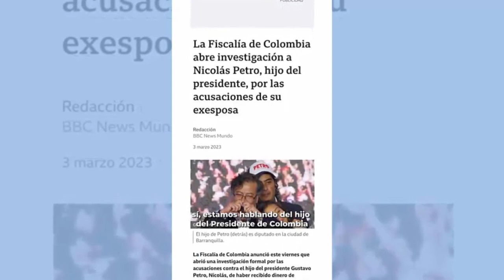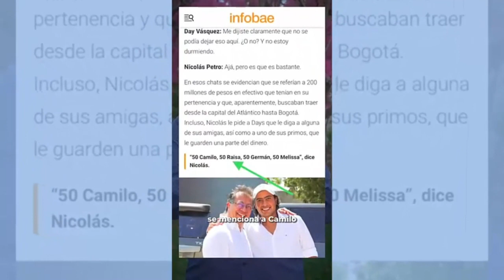ATENTADO CONTRA EL CANDIDATO PRESIDENCIAL DE ECUADOR FERNANDO VILLAVICENCIO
Invitado: Gustavo Nakamura ; Director del Centro de Innovación de Políticas Públicas, Vicepresidente del Instituto Iberoamericano de Estrategia Pública y Privada